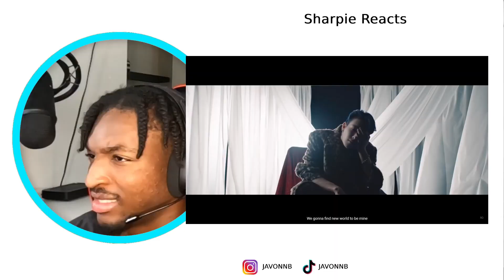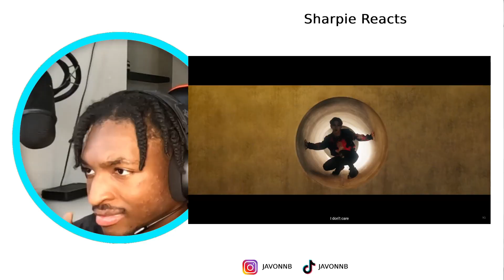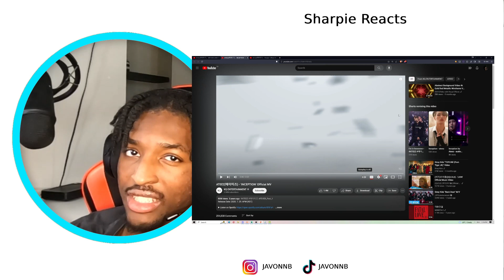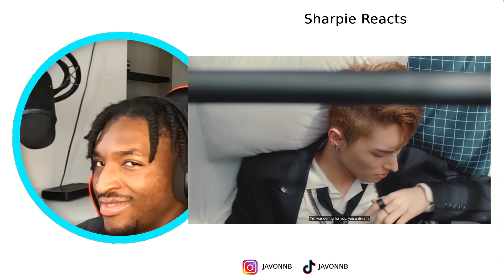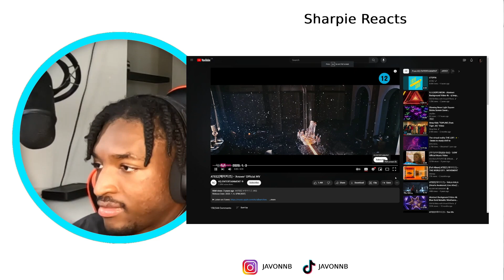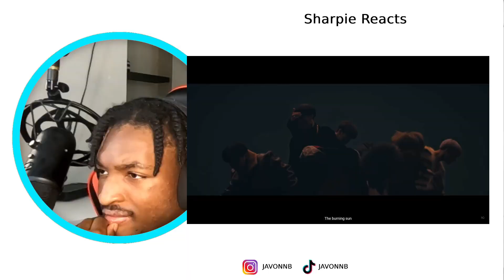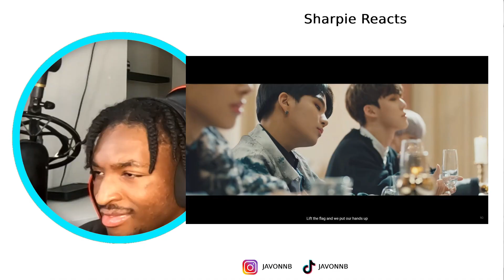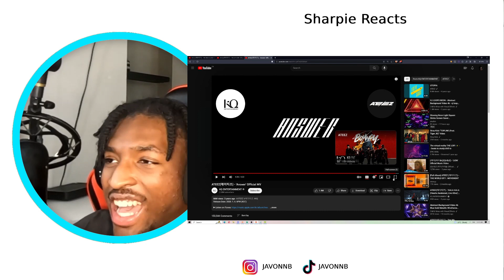SHARPIE REACTS TO ATEEZ (에이티즈) KPOP SONG MVs FOR THE FIRST TIME (WONDERLAND, INCEPTION, Answer)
In this video I react to ATEEZ Kpop songs! Hopefully you love my reaction!!

LIKE THE VIDEO FOR MORE K-POP!

➞  follow our instagram! @javonnb
➞  follow our tiktok! @javonnb